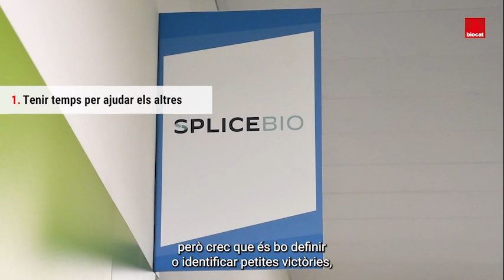Startup Generation CAT - Silvia Frutos de Splice Bio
Silvia Frutos és PhD en Química per la Universitat de Barcelona (UB). El 2020 funda SpliceBio juntament amb Miquel Vila-Perelló, una startup treballa en la unió de proteïnes per desenvolupar la propera generació de teràpies genètiques mitjançant la plataforma Protein Splicing.